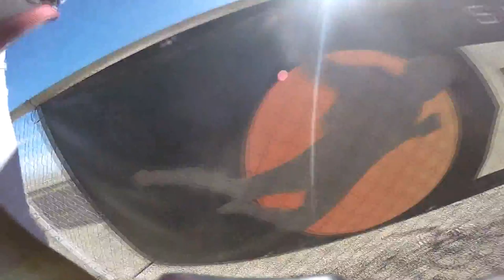Matt Tucker Skydive Taft.